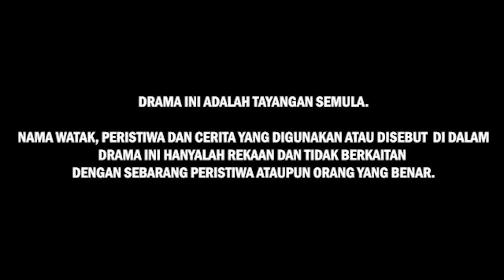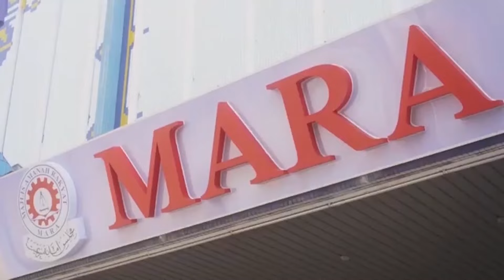Chor & Chah Episod 6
Saksikan drama mini bersiri 'CHOR & CHAH' yang menampilkan lakonan Saharul Ridzuwan, Ummi Nazeera, Ruhainies, Luqman Hafidz dan ramai lagi. Drama ensiklopedia perniagaan pertama di Malaysia terbitan Suhan Movies Trading.

Setiap hari Isnin dan Selasa,
Jam 9 malam.
Hanya di Suhan Channel.